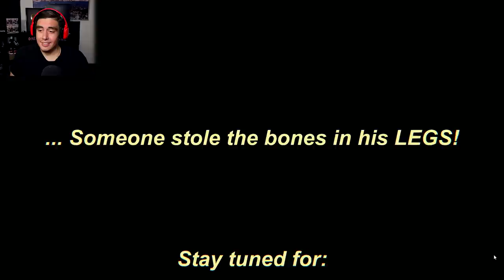YOU'RE IN SPONGEBOB'S BASEMENT AT 3AM & RUN INTO THESE GUYS.. | Free Random Games